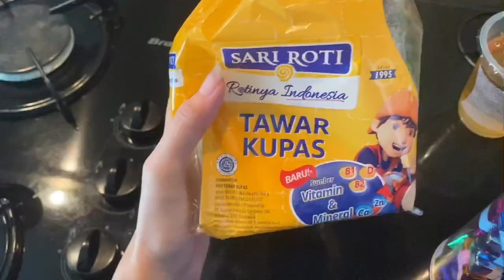A QUARANTINE VLOG — a day in my life in quarantine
hey00 as a quarantined teen im bored in da house and im in the house bored soo, here's a quarantine vlog for you.. enjoy :)